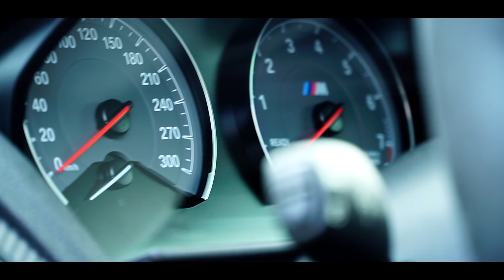Zu Besuch beim Scherbinator Teil 1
In diesem wollen wir euch Scherbi´s BMW M2 zeigen. Aktuell steht er in einem extrem schönen Gelb neu foliert in der Garage. Im Video selbst werdet ihr mehr Details über die Umbauten, Pläne usw. erfahren. Also schnell reinschauen und abchecken.

Lasst uns in den Kommentaren eure Meinung da, was haltet Ihr von dem Auto oder was Ihr euch in Zukunft wünscht oder wie euch unsere Videos gefallen.

Lasst auch gerne einen Like da sowie Teilen ist auch nicht verboten.

Euer Dumped Team

Filmed by Pixxworks
Facebook & Instagram: Pixxworks